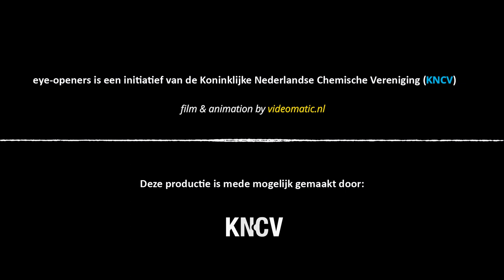Peter Korevaar - De grens tussen leven en dode materialen vervagen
De materialen die we nu gebruiken kunnen maar één ding, maar in de natuur gaat dat heel anders. Bomen en planten passen zich constant aan en reageren op hun omgeving, omdat hun chemische samenstelling zo in elkaar zit dat ze dit kunnen. Peter Korevaar wil het geheim achter deze flexibiliteit ontrafelen en toepassen in slimme materialen.

The materials we use nowadays are only good at one thing, but in nature that is very different. Trees and plants adapt constantly and react on their surroundings, because their chemical composition allows them to do this. Peter Korevaar wants to unravel the secret behind this flexibility and apply this in smart materials.

Eye-openers is an online stage for talented young scientists. Here they tell about their research, what's it about, what inspires them and what they're dreaming of. In clear language, visually stunning and in one minute only. Especially if you're interested in science (and realize, of course, that things are much more complicated).